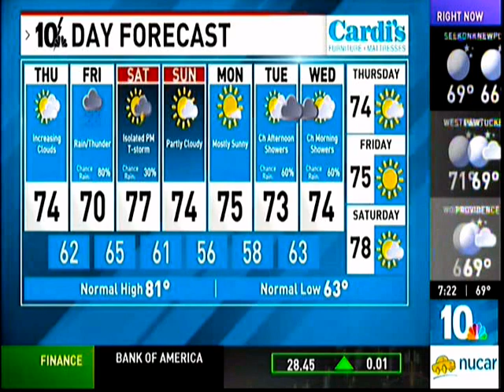THAT'S OBSCENE!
Who wants to see you suck things out of a hot dog?  This is NBC 10 News at 7, America's number 1 7pm newscast, by the way.  Dan Jaehning and Emily Volz with Mark Searles.  Oh and the Olive Garden story is gross too.